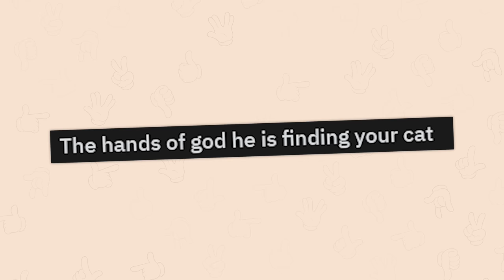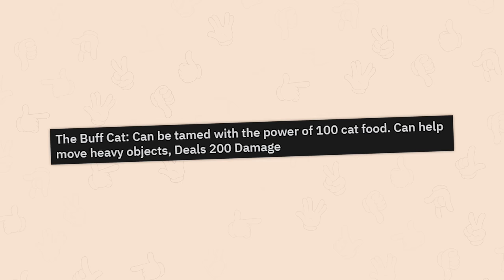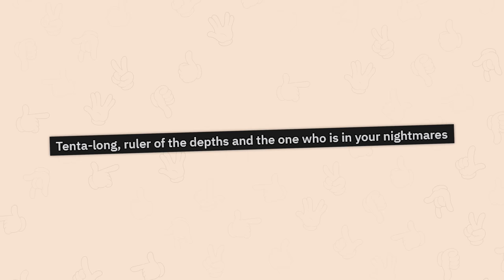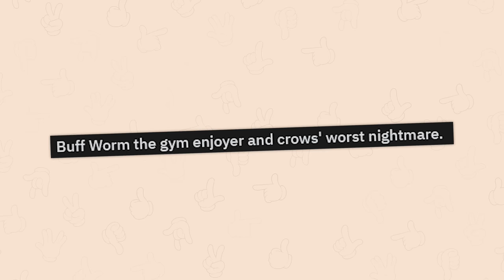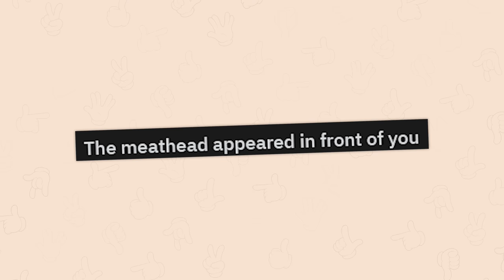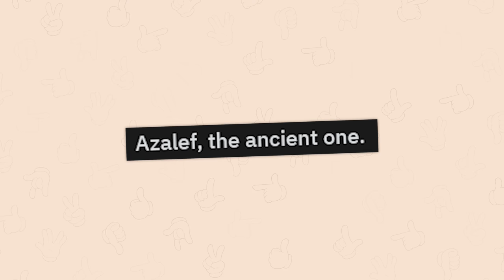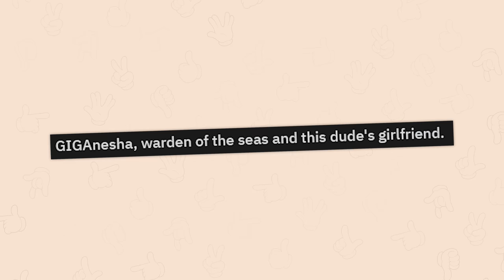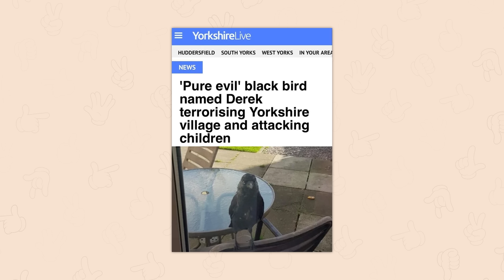r/Bossfight | run.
Top posts from r/Bossfight on Reddit. Video credits below.